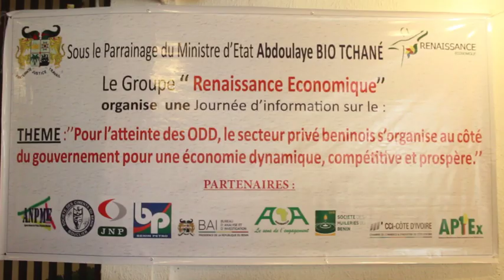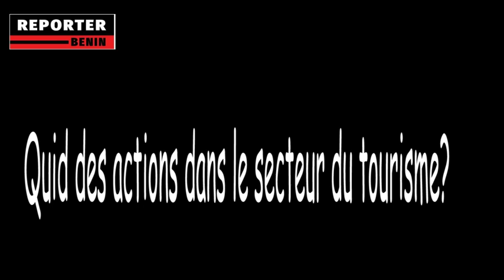[REPORTER BÉNIN] : OSWALD HOMEKY RÉPOND AUX PRÉOCCUPATIONS DES OPÉRATEURS ÉCONOMIQUES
Face aux opérateurs économiques au cours de la journée d'information pour une économie dynamique compétitive et prospère, le ministre en charge du tourisme de la culture et des sports repond à quelques préoccupations. Il revient sur la volonté du gouvernement à faire de son mieux à les accompagner en les impliquant au mieux dans les projets nationaux...
Entres autres il les invite à dénoncer toutes irrégularités dont ils seraient victimes et  informe des mesures pour rendre le parc de la pendjari plus attractif...